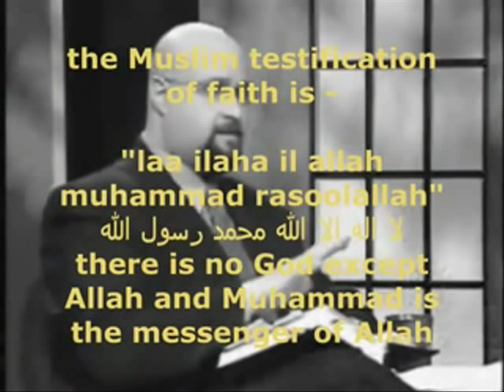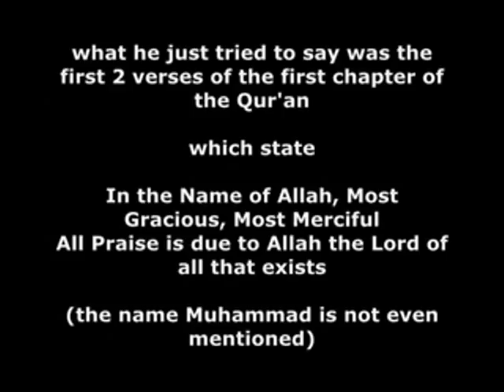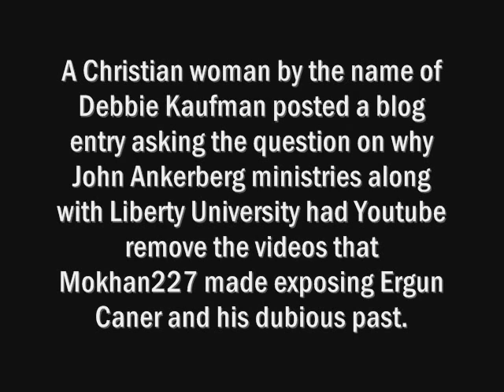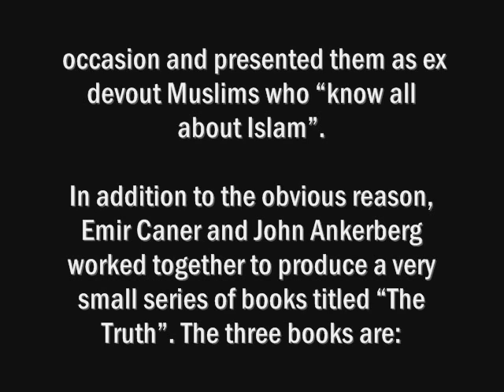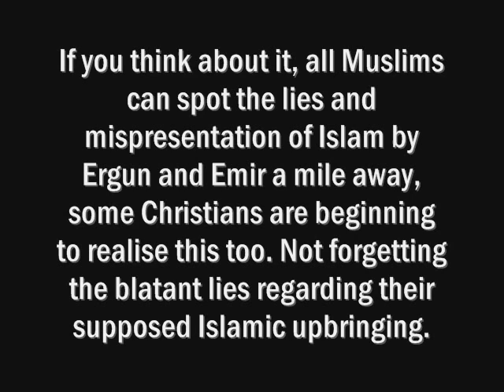John Ankerberg Ministries Covers Up for Ergun Caner: Christian Dishonesty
Christian dishonesty and deception:

Controversy follows Baptist theologian to North Texas

by BRETT SHIPP

If there is such a thing as a controversial, lightning rod Baptist minister, then one is headed to North Texas.

Ergun Caner is the former head of Jerry Falwell's Liberty Baptist Seminary in Lynchburg, Virginia, and his claims of having terrorist ties have clouded his credibility — and perhaps his future.
Claims of being so hated that he once had to dodge oranges being hurled from the audience is not what you might expect to hear from the Dean of Theology at Liberty Baptist Seminary.

But it's part of the Ergun Caner mystique and legend... of having been raised a radical Muslim in Turkey and an enemy of America.
"I hated you," Caner can be heard saying in a 2006 address to a student audience now broadcast on YouTube. "That may be harsh, but as Dr. Hays told you, my training center was in Beirut."
Caner is also on record saying he was trained to be a terrorist at the time his family moved from Turkey to America in 1978.

Once in the United States, Caner said he converted to Christianity, then rose to national prominence after the September 11 terrorist attacks in 2001.

That's when religion blogger Tom Rich of Jacksonville, Florida first heard Caner's message.
"He said that he was trained to do that was done on 11 September, which means in no uncertain terms ,'I was trained to be a terrorist, I was raised to be a terrorist,'" Rich said.
But last summer, Caner's story started to unravel when skeptics found evidence that despite his claims, the self-proclaimed young Jihadist actually moved to America from Sweden in 1969 — not from Turkey in 1978. Caner grew up looking and acting like most every other kid his age.

The discrepancies proved so damaging that Caner was demoted at Liberty Baptist and is now headed to North Texas to become vice president at Arlington Baptist College, home to 200 students and to perhaps a not-so-welcoming staff.

One faculty member told News 8: "I find it reprehensible that the leadership of the Arlington Baptist College would hire a man who is very clearly profiteering from the tragedy of September 11."
Back in Florida, Tom Rich says giving Caner credibility takes it away from the entire church.

"It really calls into question of the integrity of the organization that he represents," Rich said. "It makes it harder to spread the Gospel to people when they know that Southern Baptists are actually not holding this guy accountable."

Caner did not respond to our requests for an interview, but he is on the record saying he's only guilty of uttering "discrepancies" and making "pulpit mistakes."

"Dr. Caner has our full confidence, and we are excited about the future of our school. We consider all the controversy to be in the past, and we are moving forward with full confidence."

And while Liberty Baptist Seminary officials found Caner made "factual statements that are self-contradictory," the chairman of the panel that investigated him says, "We never once found that he lied."
What seems to be at issue now is whether his detractors can now find it in themselves to forgive.

Ergun Caner scandal Liberty Veritas Norman Geisler cover-up James White ergun mehmet caner emir fake ex muslim exposed muslims4jesus nasir siddiki nonie darwish story of hope islam christianity christian debate dialogue zakir naik salafi lecture gibberish afghan pashto nasheed ahmed deedat conversion reversion erguncaner2 convert revert zain bhikha liberty university dawud wharnsby shabir ally mokhan247 christianity allah Ankerberg Caner Caner Brothers Caner Emir Caner Ergun Ergun Caner Emir Caner Christian Death Islam Debate Idlam eschatology ex-muslim former muslim inside islam hadith Islam Darkness Muslim Quran mohammed convert revert Embrace journey Jesus Christ truth way light life Christianity Ergun Caner Tim Lee Liberty University Cover Up James White 9/11 Amago Anti-Muslim Anti-Semitism Atlas Shrugs Barack Obama Bible Bigotry CAIR Christianity Europe FBI Florida France Geert Wilders GOP Ground Zero Mosque Hate Hate Crime Islam Islamophobia Israel Jihad Jihad Watch JihadWatch Judaism Mosque Muslim Muslims New York Palestine Pamela Geller Pamela Geller Watch Quran racism Right-wing Robert Spencer Robert Spencer Watch Sharia Terror Terrorism UK Violence What if they were Muslim Zionism Islam Apostasy blasphemy sharia Freedom torture barbaric dogmatic medieval primitive hatred dangerous Koran jihad religion former Muslim wafa sultan imam cleric gangster terror terrorist Allah Christianity Western civilization